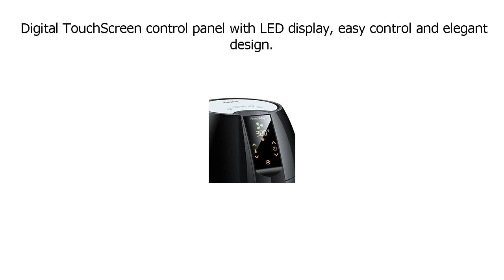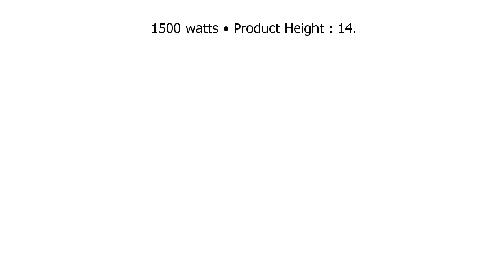Special Discount on FrenchMay Touch Control Air Fryer, 3 7Qt 1500W, Comes with Recipes & Cook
FrenchMay Touch Control Air Fryer, 3 7Qt 1500W, Comes with Recipes & Cook